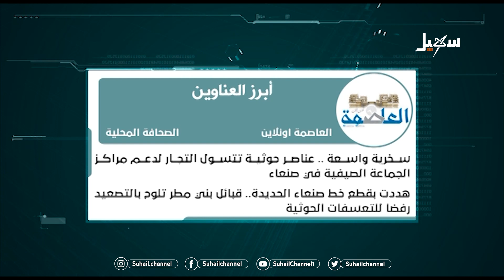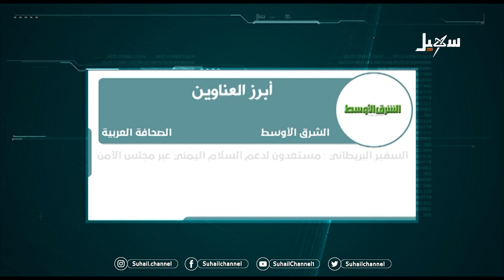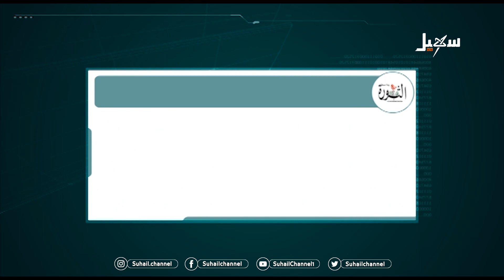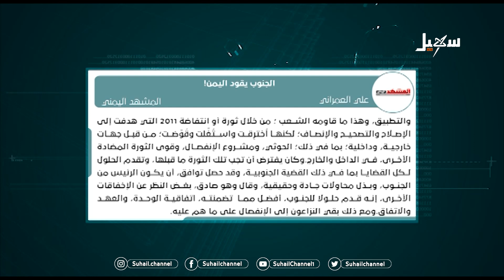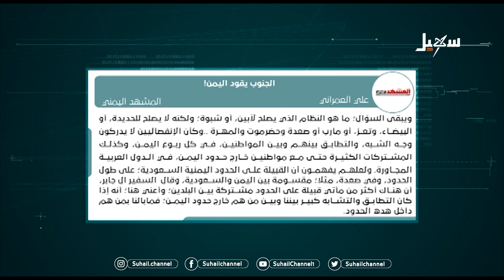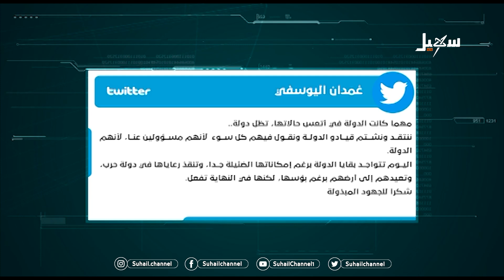حديث الصحافة | جريمة التدافع بـ صنعاء تنتظر العدالة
تقديم : أمل خالد

 قناة_سهيل# ‪